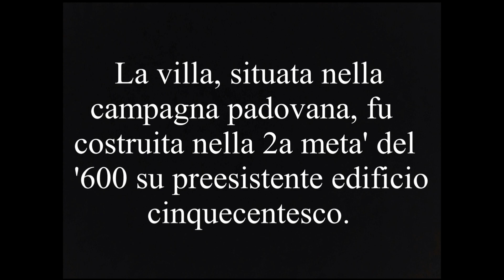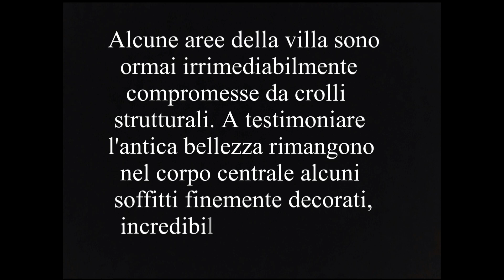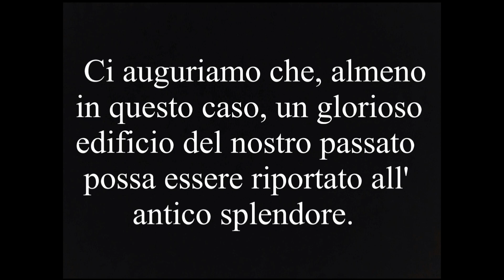Visitiamo Villa Grompo Pigafetta Bettanin chiamata anche Villa Paradiso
La villa, situata nella campagna padovana, fu costruita nella seconda metà del '600 su preesistente edificio cinquecentesco. E' caratterizzata da un corpo centrale con ampio pronao (la villa) e due grandi edifici laterali ospitanti le abitazioni dei lavoratori, le stalle e servizi. Il complesso, abbandonato da circa 50 anni, giace purtroppo in grave stato di degrado. Negli anni è stato visitato da vandali e ladri che hanno ampiamente danneggiato interni ed esterni. Alcune aree della villa sono ormai irrimediabilmente compromesse da crolli strutturali. A testimoniare l'antica bellezza rimangono nel corpo centrale alcuni soffitti finemente decorati, incredibilmente ancora in discrete condizioni. Unica nota positiva, sembra che la villa sia stata recentemente acquisita da una società intenzionata a ristrutturarla per un successivo utilizzo. Ci auguriamo che, almeno in questo caso, un glorioso edificio del nostro passato possa essere riportato all'antico splendore.